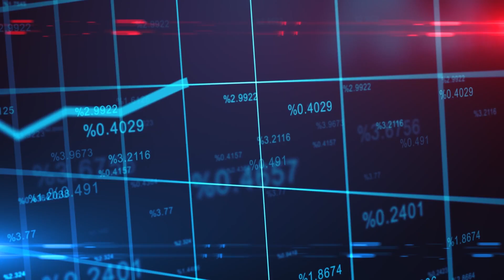A Base for Global Operations | Jafza x Ferrofab FZE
Access to market, raw materials and energy are just some of the reasons why Ferrofab chose Jafza for its 800,000 square feet facilities which cater to the petrochemical, oil & gas, fertilizers and renewable energy sectors. Chairman and Managing Director, Walter Moraes shares more about this experience.

Find out how Jafza can provide your industrial manufacturing business with direct access to fast growth markets